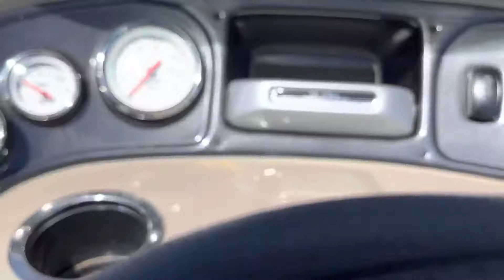April 18, 2022